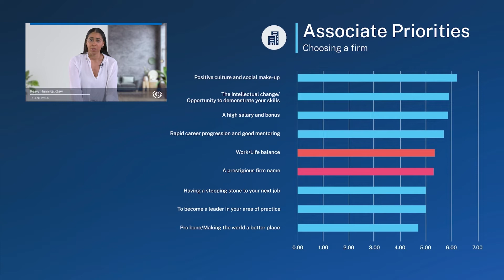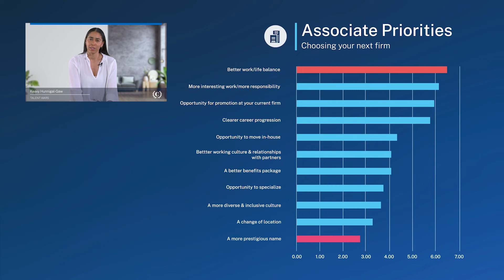Chambers USA Guide 2022 | The Great Resignation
In this video, Chambers USA Research Manager Keavy Hunnigal Gaw shares a unique and fascinating insight into the movement of associates within the US legal market and shares data on what associates prioritise when choosing a law firm for their career.

To learn more about the guide and the US legal market watch the Chambers USA 2022 Guide Launch event